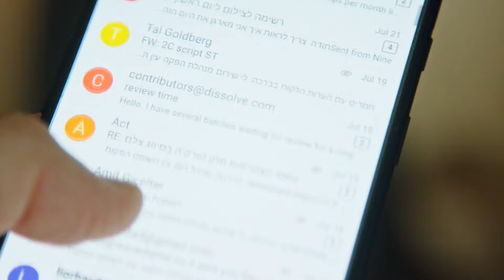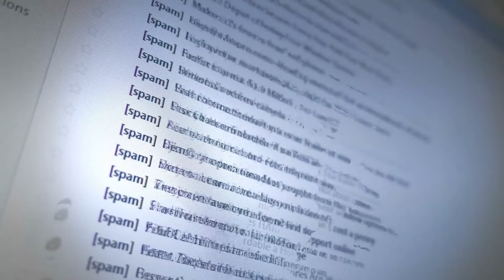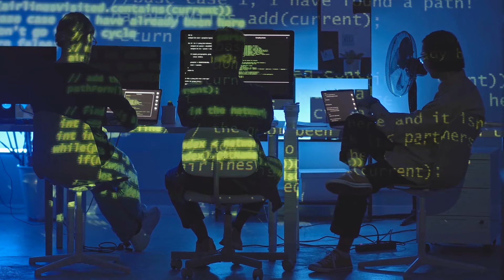Poslovni mejlovi na meti sajber kriminalaca | Tag Novosti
Da li ste dobili sumnjivi mejl od kolege koji vam traži da dovršite određenu finansijsku uplatu? Možda vam je šef poslao poruku u kojoj zahteva neke od vaših ličnih podataka?

Ako vam se desila ovakva situacija, verovatno ste bili žrtva sajber prevaranata.

Ovi kriminalci sve češće imitiraju vaše kolege ili pouzdane organizacije kako bi dobili pristup ličnim i korporativnim podacima, ali i novcu.

Prema podacima FBI-a, poslovni mejlovi kompromitovani između 2014. i 2019. godine, američku privredu koštali su preko 2 milijarde dolara.

Na koji način se izvode ovi napadi i koliko su učestali?

Saznajte u novom izdanju Tag Novosti!

Korporativni mejlovi postali su sve češća meta sajber prevaranata. U ovoj vrsti prevare, napadač imitira predstavnika određenog pouzdanog preduzeća. Jedan od globalnih tehnoloških lidera, Verizon, navodi da je prethodne godine ova vrsta napada bila druga najčešća u kategoriji socijalnog inženjeringa. Podaci FBI-a pokazuju da je američka privreda izgubila više od 2 milijarde dolara između 2014. i 2019. godine putem kompromitacije poslovnih mejlova.

Samo u poslednjem kvartalu 2021. godine, alati poznate sajberbezbednosne agencije sprečili su preko 8000 napada ove vrste.

Analizom napada, istraživači su otkrili određene obrasce. Naime, sajber napadi ove vrste mogu se podeliti u dve kategorije: masovni i visoko targetirani.

Masovni tip podrazumeva pojednostavljenu mehaniku, kako bi se napadom došlo do što većeg broja žrtava. U ovom scenariju, napadač masovno šalje pojednostavljene poruke putem besplatnih mejl naloga, kako bi namamio što više ljudi. Iako nisu sofisticirane, ovakve poruke veoma su efikasne.

Najčešći scenario podrazumeva da zaposleni primi lažni mejl od kolege koji se nalazi na seniorskoj poziciji. Iako relativno nejasna, poruka uvek sadrži neki zadatak koji zaposleni treba da uradi. Taj zadatak često je hitna isplata ugovora, rešavanje nekog finansijskog problema ili podela osetljivih podataka sa trećom stranom.

Drugi, naprendiji tip napada označava se kao targetirani. U ovom scenariju, napadač prvo napada posredničko poštansko sanduče i dobija pristup mejlu na tom nalogu. Nakon toga, traži odgovarajuću prepisku sa kompanijom koja je prava meta. Kada je locira, on nastavlja korespondenciju predstavljajući se kao posrednička kompanija. Cilj ovog napada obično je podsticanje žrtve da prenese novac ili instalira malver.

Ova vrsta napada daleko je sofisticiranija od masovnog tipa, a podjednako je efikasna, ako ne i više! Daleko su veće šanse da osoba postane žrtva prevare ovog tipa.

Kako bi se ove situacije izbegle, uvek podstičite zaposlene ili kolege da razmisle i provere svaki mejl u kom se traži bilo kakva platna transakcija ili lični i korporativni podaci. Takođe, zaposlene bi trebalo edukovati o sajberbezbednosti i socijalnom inženjeringu. Konačno, uvek se možete osloniti na sigurnosne alate kako bi vaš korporativni digitalni prostor bio bezbedan.